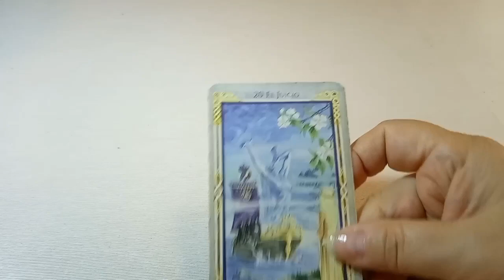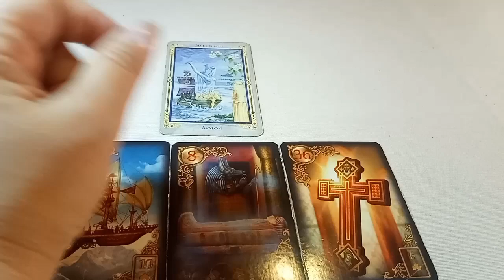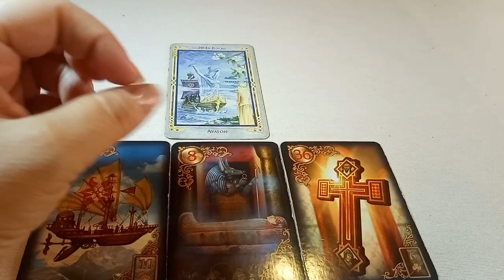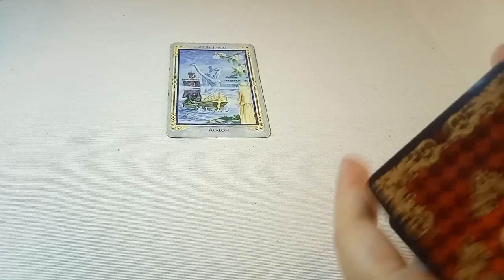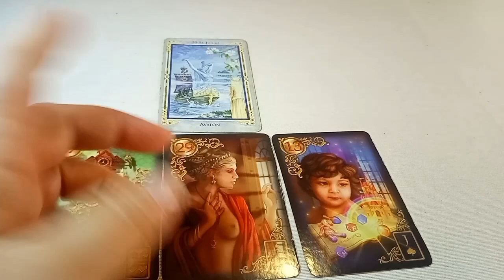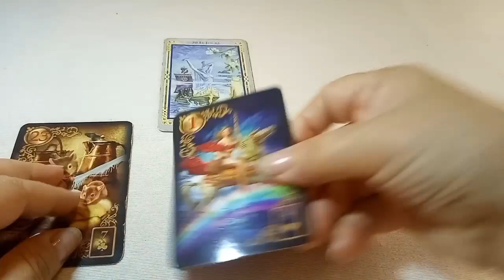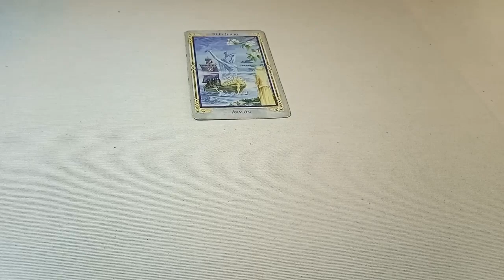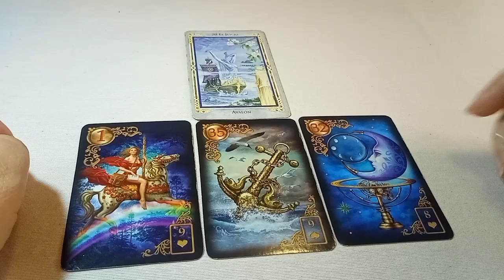TAROT SIGNO CHINO ☯️🐒MONO🐒 SEMANA DEL 12 AL 18 DE JUNIO 2023